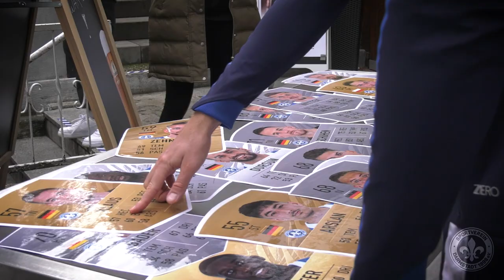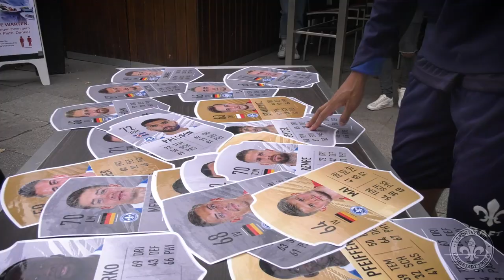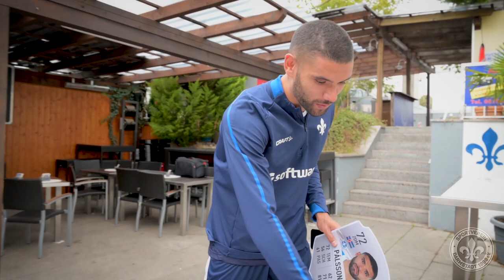Darmstadt 98 | Die FIFA Ratings der Lilien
Wir haben unsere Jungs mit ihren Werten im neuen FIFA 21 von EA SPORTS FIFA (deutsch) überrascht 👀 Die Reaktionen? Von Zufriedenheit bis "Das ist ein Witz, ey" - alles dabei! 😜